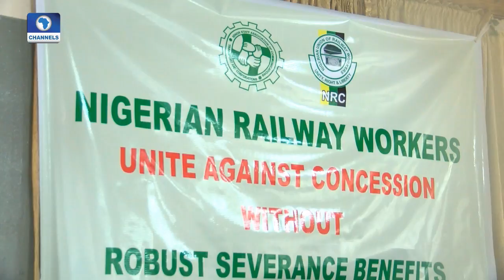Big Story: Is Nigeria Advantaged In The Concession & Privatisation Deals Pt 3